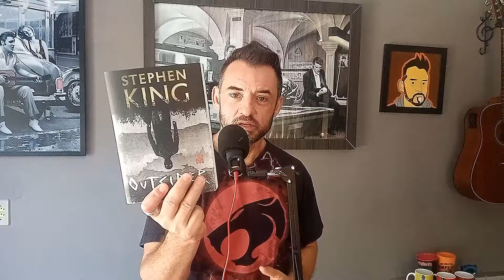LIVROS PARA 2022: STEPHEN KING | RESENHA - OUTSIDER | Os livros novos do mestre do terror são bons?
E quando um dos teus autores preferidos começar a bambear na história? O que você faz? Continua? Abandona?
Eu fui até o fim... e segue as minhas percepções!!!

Sinopse livro: O corpo de um menino de onze anos é encontrado abandonado no parque de Flint City, brutalmente assassinado. Testemunhas e impressões digitais apontam o criminoso como uma das figuras mais conhecidas da cidade ― Terry Maitland, treinador da Liga Infantil de beisebol, professor de inglês, casado e pai de duas filhas.
O detetive Ralph Anderson não hesita em ordenar uma prisão rápida e bastante pública, fazendo com que em pouco tempo toda a cidade saiba que o Treinador T é o principal suspeito do crime. Maitland tem um álibi, mas Anderson e o promotor público logo têm amostras de DNA para corroborar a acusação. O caso parece resolvido.
Mas conforme a investigação se desenrola, a história se transforma em uma montanha-russa, cheia de tensão e suspense. Terry Maitland parece ser uma boa pessoa, mas será que isso não passa de uma máscara? A aterrorizante resposta é o que faz desta uma das histórias mais perturbadoras de Stephen King.

Aguardo a opinião de vocês nos comentários!

Gostou do conteúdo? Quer colaborar com o canal?

Não esquece de inscrever-se, curtir, compartilhar e ativar as notificações!!

Abração galera!